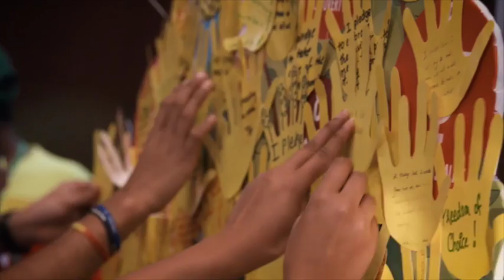Lifestory Kehkashan Basu, winner of the International Children's Peace Prize 2016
Kehkashan Basu (16) from the United Arab Emirates is the winner of the International Children's Peace Prize 2016. Kehkashan fights against environmental degradation and for climate justice.